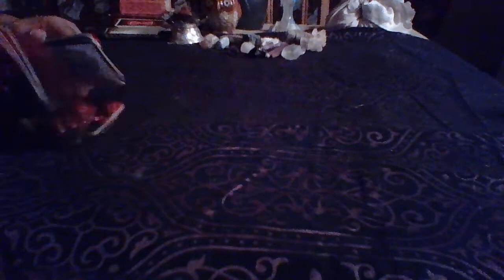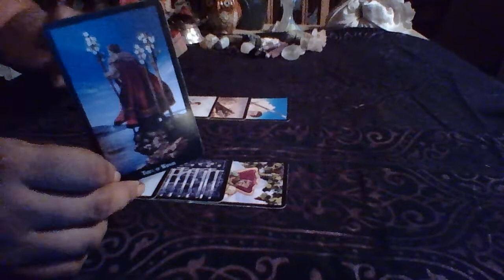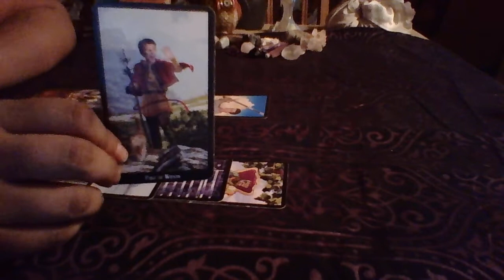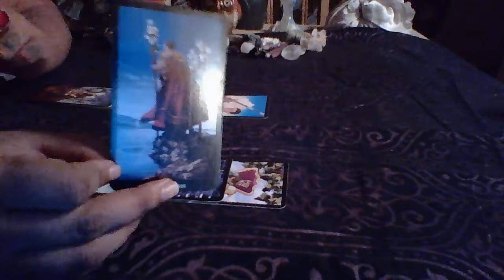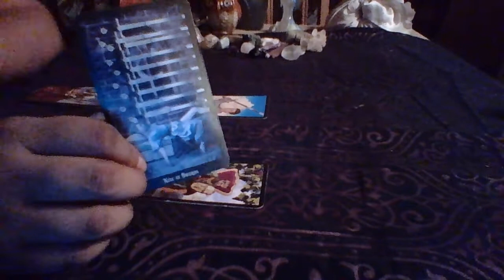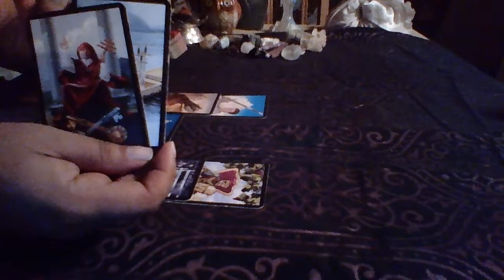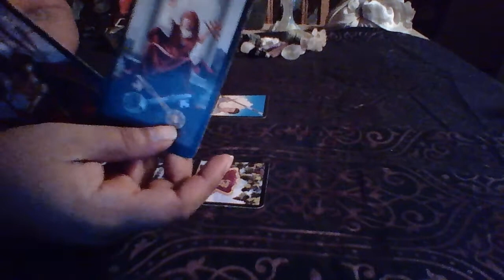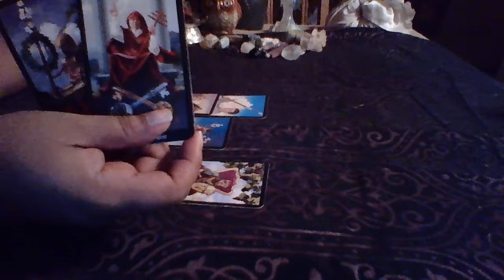Pisces August Mid Month Love 2017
3 Card Reading $15.00
30 Min Reading $50.00
1 Hr Reading $85.00